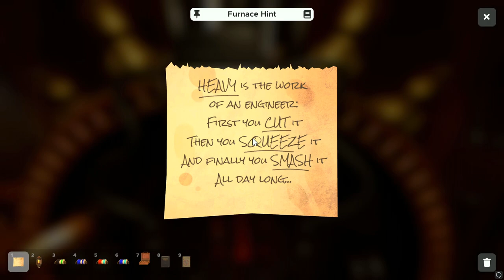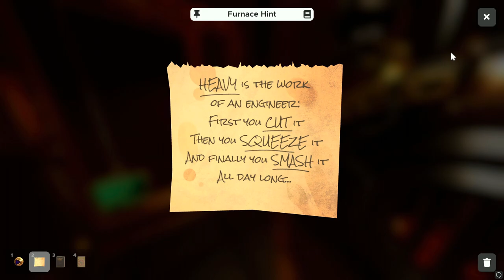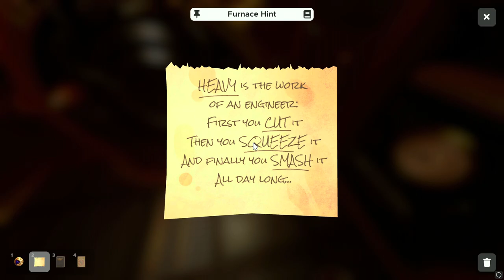Escape Simulator | The Engine Room